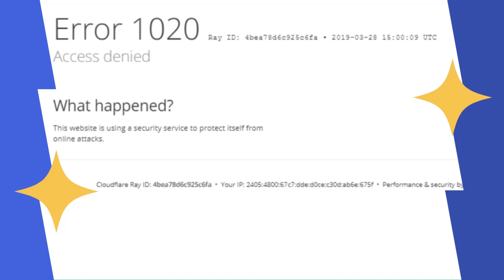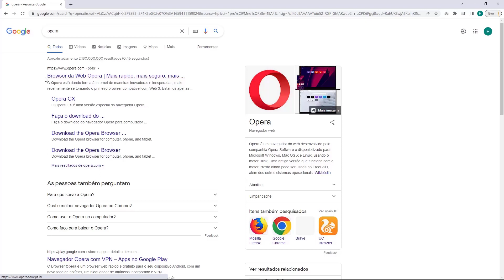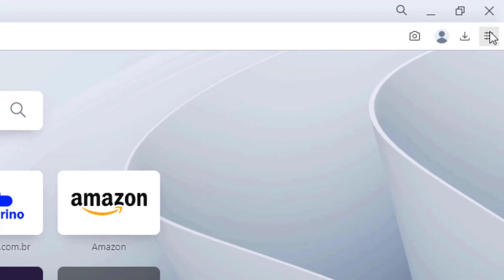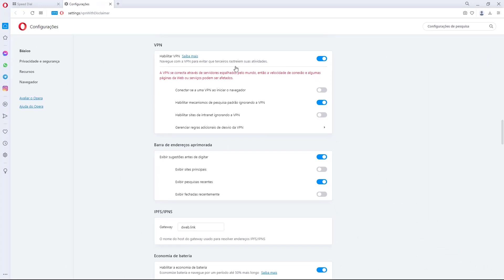COMO RESOLVER Erro 1020 na Infinityfree – rápido e fácil – 2022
Aprenda Como Resolver o erro 1020 na Infinityfree facilmente e em poucos minutos

LINKS IMPORTANTES!!!